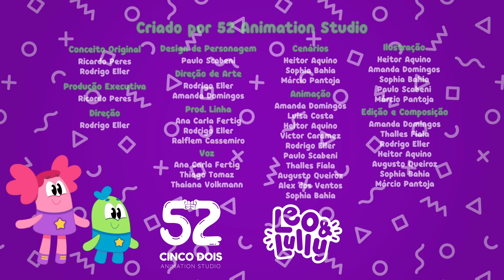APRENDENDO COM O LEÃO | COMBO DO LEÃO | 15 MINUTOS DE VÍDEOS DE LEÃO | LEO E LULLY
ROOAR! Estão ouvindo esse som? É o amigo leão, esperando para brincar com Leo, Lully e todas as crianças! Venham assistir, se divertir e aprender muito com essa coletânea super divertida só de vídeos sobre o leão! Olha só o que teremos aqui:

00:00 - Barulho surpresa
01:49 - Sílabas do leão
02:31 - O que é, o que é?
04:48 - Onde Tá o Leão?
07:49 - 3 em 1 do Leão
10:05 - Liga-liga do Leão
13:50 - Quebra-cabeça do Leão
15:34 - O som do leão

Até mais, viajante!